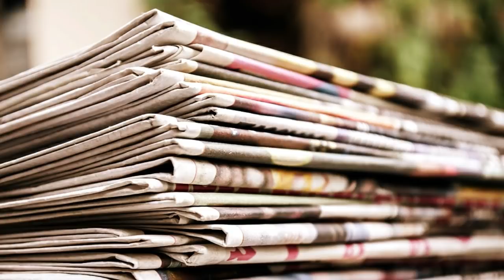চতুর্থ দফার কীর্তিমানেরা । তৃতীয় ভাগ । Standout candidates in phase 4 of Bengal polls | Part 3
পশ্চিমবঙ্গের বিধানসভা নির্বাচনের ৪র্থ দফা - ১০ই এপ্রিল, এই চতুর্থ দফার কিছু প্রার্থীদের নিয়েই কথা হবে আজকের পর্বে।